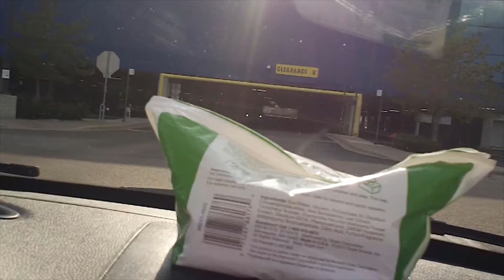I Visit The Mall of America in 2014 Part 2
Reduced  Air B n B stay if you sign up under my link;